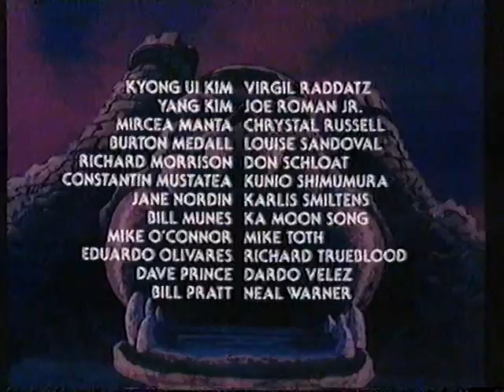He-Man - Koneiden päivä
Otettu He-Man osa 2 VHS kasetilta.

Day of the Machines